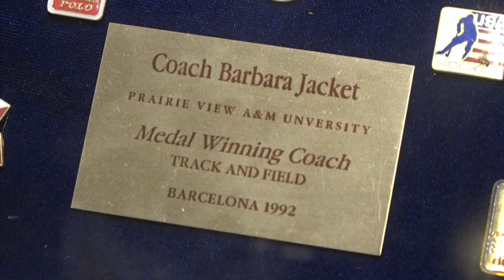Coach Barbara Jacket lead US women's track team to win 10 medals at the 1992 Olympics in Barcelona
Barbara Jacket was a nationally decorated and recognized track and field coach from Port Arthur, Texas and a Lincoln High School graduate.

She graduated from Tuskegee Institute in 1958. She began coaching track and field at that time. She was a highly decorated coach in her field. Jacket went on to Prairie View A&M to be their track coach there.

She became involved with the Olympics as a coach with the 1992 US women's Olympic track team. She was the second black female to coach an Olympic team. The women’s team won 4 gold medals, 3 silver medals and 3 bronze medals, more than any group since 1956.

12News serves Southeast Texas and the Beaumont-Port Arthur market with daily news broadcast on-air via KBMT-ABC and K-JAC-NBC as well as

12News broadcasts a high definition digital signal on VHF channel 12 from a transmitter in Mauriceville. The station can also be seen on Time Warner cable, DISH and DirecTV satellite services, and other cable systems throughout Southeast Texas.